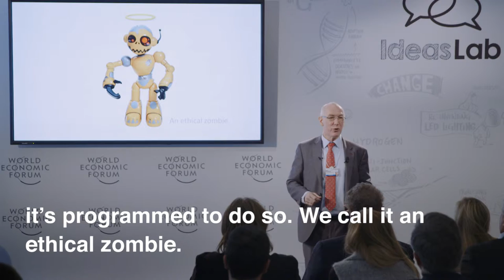Making an ethical machine | Alan Winfield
Many people assume that robots would have to be sentient before they could act ethically. Not so, explains Alan Winfield, Director of the Science Communication Unit at the University of the West of England. If a robot can model and predict the consequences of its own and others’ actions, it can be programmed to act in ethical ways.